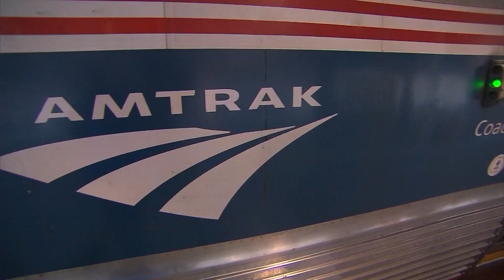Torrential Rains, Flash Floods Hit Washington D.C.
Roads turned to rivers, sidewalks to shores, and parking lots to lakes as the Washington, D.C. metro area was pummeled with heavy rain on the morning of July 8 during rush hour. Several vehicles were stranded by as much as three feet of water in some areas.